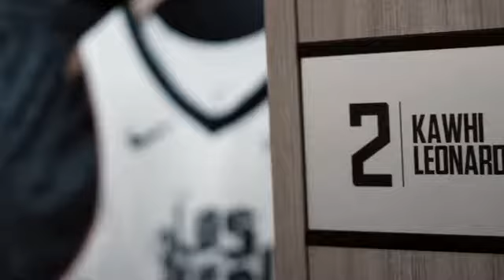Kawhi Leonard Mixtape "Party Girl" by StaySolidRocky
Kawhi Leonard has had a fantastic year after winning an NBA championship and Final MVP the past season with the Raptors.